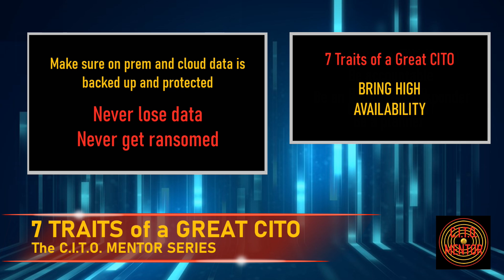The CITO MENTOR 7 Traits of a Great CITO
The CITO MENTOR Series - 7 Traits of a Great Chief Information Technology Officer outlines specific qualities that make a world class technology leader.

The CITO MENTOR Series looks at all aspects of a technology leaders role and provides guidance to people aspiring to, or already in a leadership role in information technology. Specifically, the series looks at the roles of Chief Information Officer, Chief Technology Officer, Chief Information Technology Officer and many aspects of an IT Directors role.

Rayne Johnson, a technology leader with 35 years of experience hosts the CITO MENTOR series and will be discussing topics like change management, contract negotiations, data center operations, helpdesk operations, the software development lifecycle and application development,  disaster recover and business continuity, vendor management, budgeting and forecasting, database management, strategic planning and  troubleshooting.